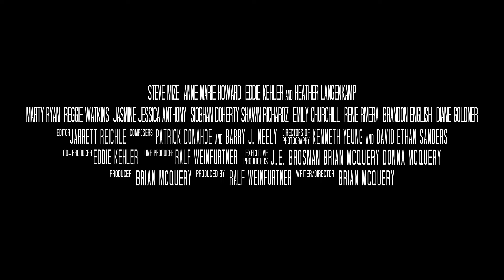Plea- FirstGlance Film Festival Philadelphia 26 Trailer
Don't miss PLEA,  Philadelphia Premiere at the 26th Annual FirstGlance Philadelphia Film Festival  October 5-8 PFS Bourse.

After a wrongfully convicted man is released from prison for rape and murder and law enforcement refuses to reopen the case, the prosecutor is kidnapped in a desperate attempt to convince her to find the real killer. Starring Steve Mize, Anne Marie Howard, Eddie Kehler and Heather Langenkamp